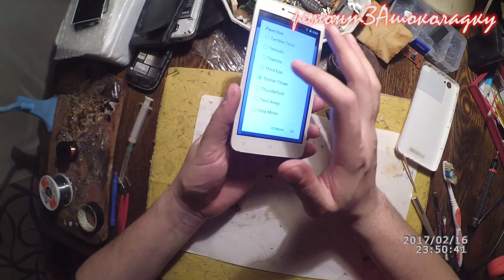Fly FS505 Nimbus 7 замена внешнего динамика на аналог, microUSB